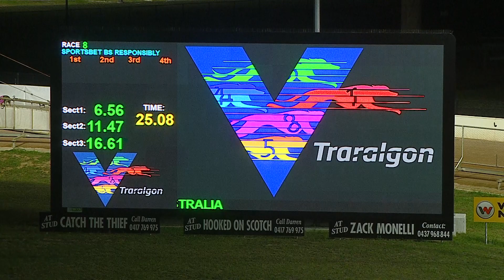TRA WED 22 MAR 23 R8